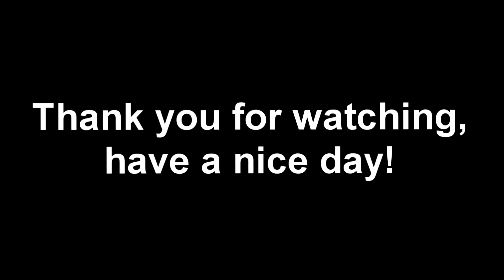NEW Nulgath Archfiend Overlord Shop!!! 2019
Well, the new Nulgath Archfiend Overlord shop has been released! Not now.. I believe it was released the same time as Vesper's Shop, but I missed it.